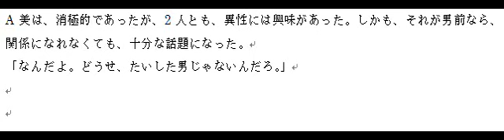小説・しふとぶらんち１５１